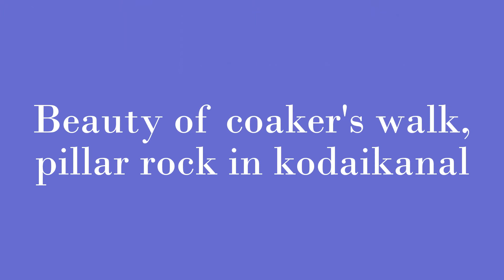Beauty of coaker's walk, pillar rock in kodaikanal